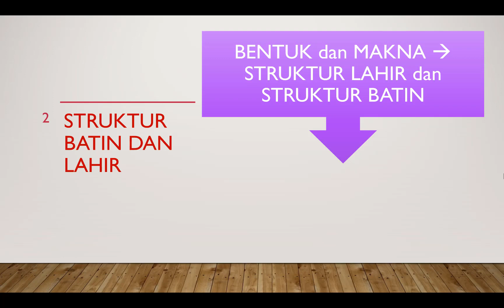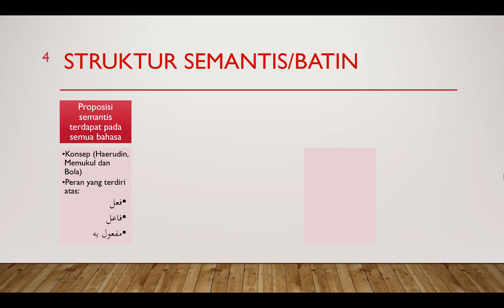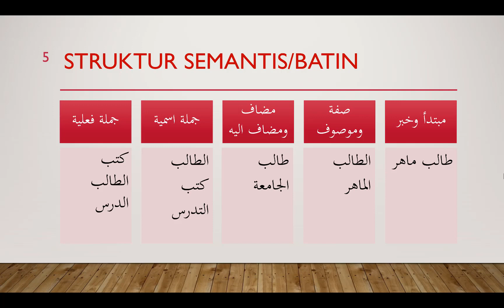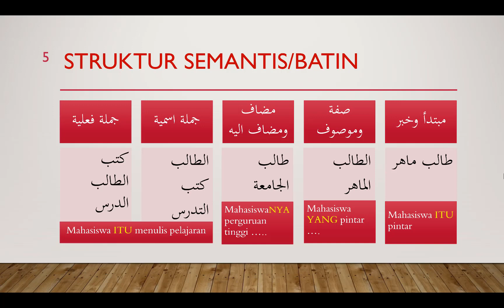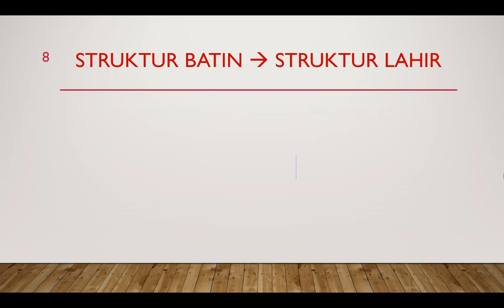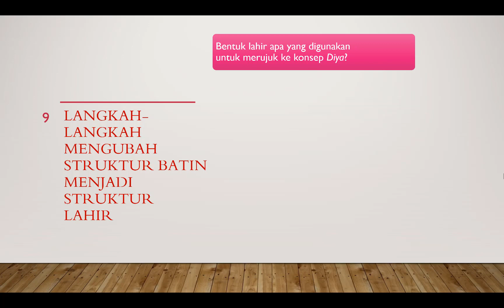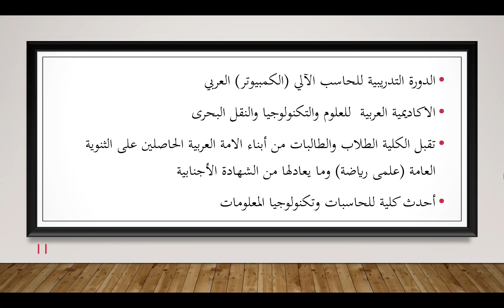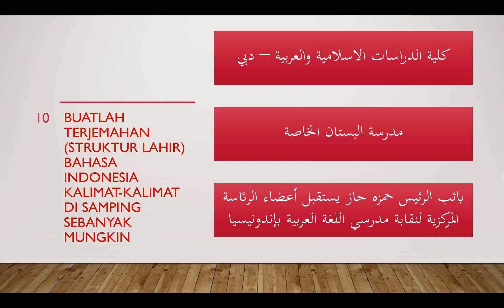Teori Penerjemahan # Struktur Batin dan Lahir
Video ini disiapkan untuk keperluan internal. Namun, dapat digunakan bagi mereka yang memerlukannya. Hanya saja, pada video ini ada kekeliruan. Yaitu topik pada salah satu slide seharunya ditulis الطالب ماهر. Tetapi tidak dituliskan. Alternatif jawaban adalah pola itu masih bisa dijawab bahwa ada struktur batin kalimat itu yang tidak tertuliskan,  هذا. Jadi, طالب ماهر ada khabar dari mubtada mahzuf هذا. Asalnya adalah هذا طالب ماهر. Ini cara berkelit dosen yang tidak ada matinya. Jadi, yang benar, pada kata طالب menuliskan ALIF dan LAMnya الطالب